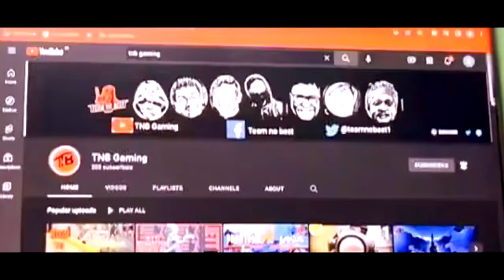TNB JERSEY REVEAL !!!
🙏WELCOME COMRADES👋
AAJ KE VIDEO MEH AAPKA SWAGAT HAI🔥🔥🔥
AAJ HUMLOG BAHUT EXCITED HAI KYO KI AAJ HUM APNA JERSEY REVEAL KAR RAHE HAI

REMEMBER
DON'T JUST PLAY GAME
(LIVE IT)